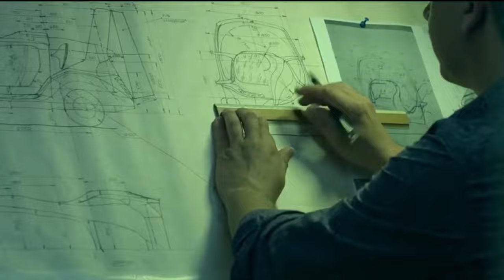Mr. Ashok Kini - “NEMTY- The Future Is Here” - Presentation by Alexander Begak | New Delhi 2024